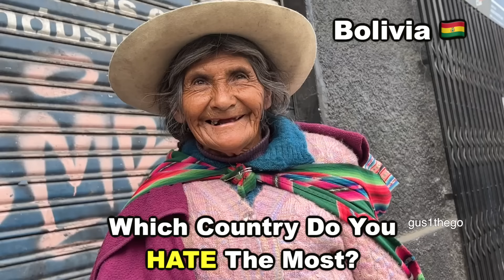Which Country Do You HATE The Most? | BOLIVIA